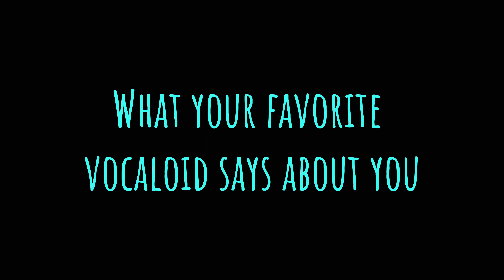What your favorite vocaloid says about you(probably controversial)